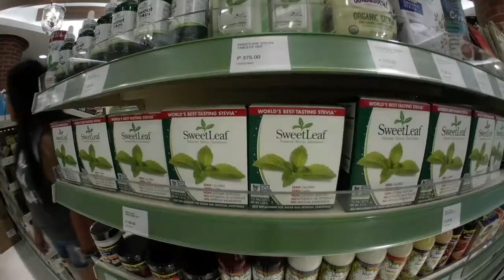UPDATE ON MY KETOGENIC DIET AND INTERMITTENT FASTING (Day 300)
Facebook: Stephen I. Nellas, Hacks for dads, Treasures of Pippin

Shot entirely with Samsung S7 which is my exclusive vlogging camera.  I love vlogging with S7.